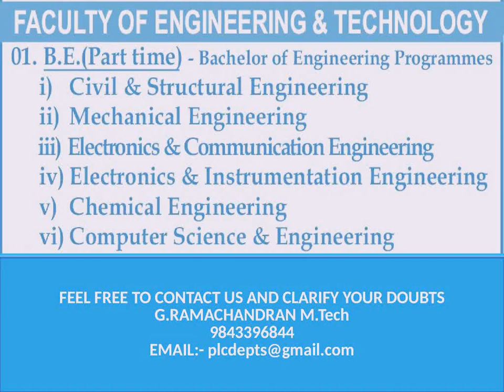Can I Get Admission in Part Time for B.Tech After Completing Diploma in Engineering